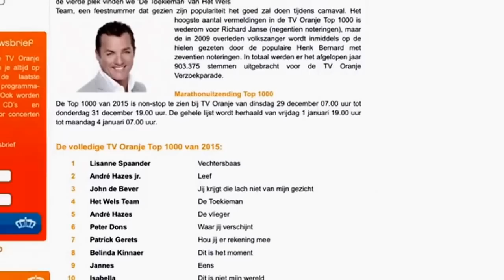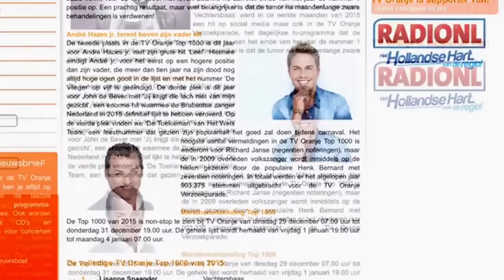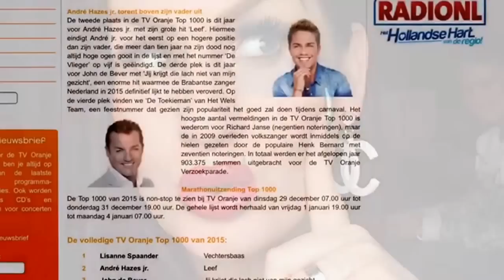Trots trots trots, ik sta in de top 1000 van tv oranje, en dan op plaats 12 !!!!